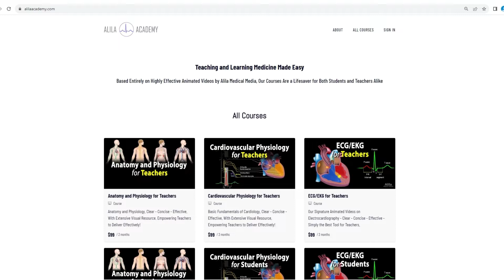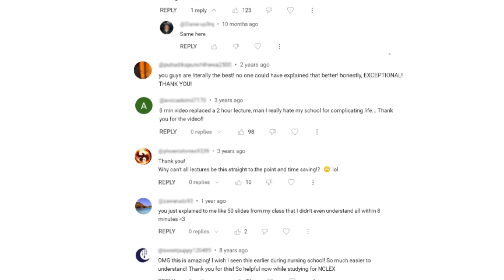The Easiest Way to Learn, and Teach: A & P, ECG/EKG, and Cardiovascular Physiology.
Alila Academy -  a LifeSaver for Students and Teachers!
We promise these will make your life so much easier!
Go to AlilaAcademy(dot)com

Complete Courses in:
Anatomy and Physiology,
Cardiovascular Physiology,
and ECG/EKG (our Signature Course).